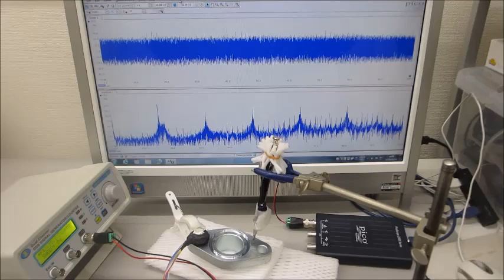超音波の測定解析と発振制御を利用した表面検査実験（超音波システム研究所）